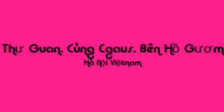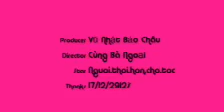Thư giãn cùng cháu bên Hồ Gươm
Những giày phút hạnh phúc bên Hồ gươm  cjhia sẻ cùng với người thân trong gia đình trong cuộc sống hối hả như thế này thật là đáng qúi . tôi muốn lưu lại những khảnh khắc để rồi ngày hôm nay nó tầm thường những ngày mai nó là báu vật đối với con cháu